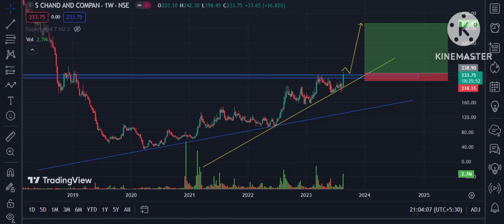These stocks are for swing trading purpose for upcoming months.